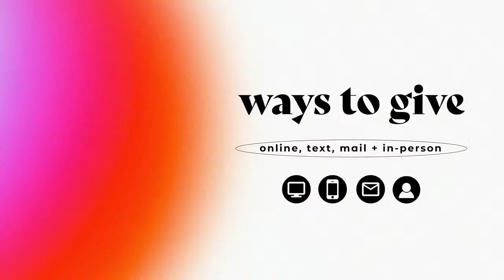Summer Series /Aug 10 2022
Timothy Agee